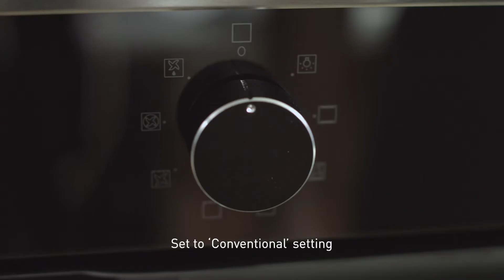Rinnai Life: Pineapple Tart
Doesn’t matter if it’s the festive season or not, you can’t say no to a piece of pineapple tart. This recipe will satisfy your pineapple tart cravings, anytime.

Ingredients:
Pineapple Paste:
- 1kg pineapple, cubed
- 150ml water
- 100g sugar
Dough:
- 400g flour
- 100g sugar
- 200g butter (room temperature)
- 2 eggs
- 15ml water